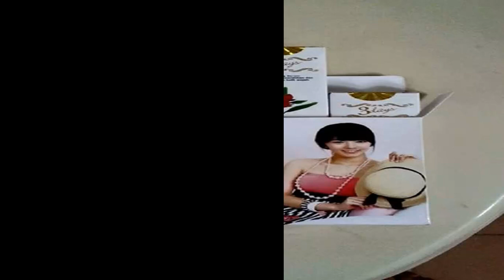Jual 3days Miracle Serum Mencerahkan Meremajakan Kulit Original Murah Asli Pontianak 083831471283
3days Miracle Serum / 3 days Miracle Serum / 3day Miracle Serum

* 3days Miracle Serum SUDAH KEMASAN TERBARU DAN BER BPOM RESMI

* 3days Miracle Serum WARNA BOTOL ADA 2 : GOLD & SILVER, NO COMPLAIN KRN KITA TDK BISA LIAT ISI DI DLM NYA, DUSNYA BERSEGEL, JADI TDK BISA PASTIKAN DARI KANTOR DIKASIH WARNA APA, SEKALI LAGI NO COMPLAIN MASALAH WARNA BOTOL !

3days Miracle Serum BPOM NA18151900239

3days Miracle Serum Isi : 20ml

Fantastik... kini telah hadir Serum Ajaib dari PT Sukses Dirgantara Sejahtera (SDS) yaitu "3days Miracle Serum" untuk wajah yang berfungsi untuk :

1. Mengencangkan kulit / menghilangkan keriput
2. Mencerahkan kulit yg kusam
3. Meremajakan kulit
4. Antioksidan untuk melidungi dari radikal bebas
5. Mencegah kanker kulit ( fungsi Zat Bunga Rosella )
6. Menghilangkan flek atau noda hitam
7. Mencegah timbulnya jerawat
8. Mencegah penuaan dini
9. Memberikan nutrisi bagi kulit

BUKTIKAN dalam 3 HARI dan Anda akan KAGUM dengan HASILnya.

Cara Pakai 3days Miracle Serum : Bersihkan wajah lalu tuang serum di ujung cari dan oleskan tipis merata ke seluruh wajah.

Keterangan 3days Miracle Serum :
- 3days Miracle Serum sdh terdaftar di BPOM
- Sebagian bahan baku diimport dari Perancis
- Serum berwarna bening, bisa digunakan juga sebelum menggunakan bedak.
- Bisa digunakan pagi/siang/malam, disarankan sehari 2-3 kali.
- 1 botol bisa untuk 30 hari.